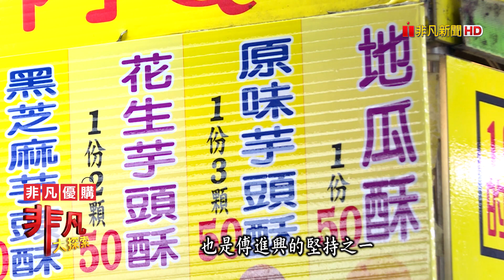中壢"古早味地瓜餅" - 炸出好滋味│桃園美食必吃│傅伯伯古早味地瓜酥│【非凡大探索】2020.04.19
店名：傅伯伯古早味地瓜酥
老闆：傅進興
地址：桃園市中壢區元化路二段8號
營業時間：11:00~20:00
推薦：芋頭餅                 $50/2個、$100/5個
            地瓜餅                 $50/2個、$100/5個
            爆漿起士芋頭酥 $50/2個
            黑芝麻芋頭酥     $50/2個
            金沙芋頭酥         $50/2個